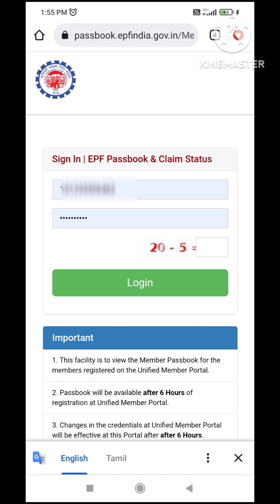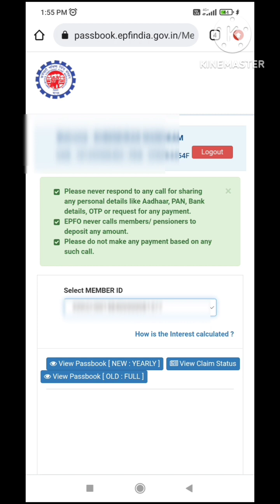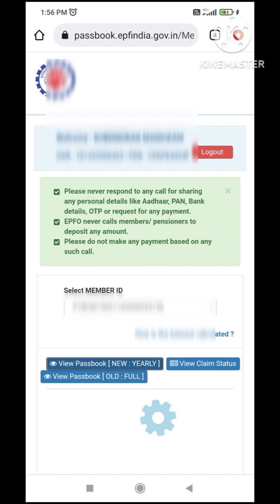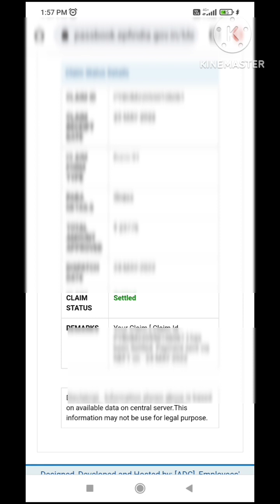PF MEMBER PASSBOOK .. PF - ல் எவ்வளவு பணம் இருக்கு என்று தெரியவில்லையா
pf details in tamil
  balance check tamil
pf uan activation tamil
pf password create in  tamil
how to check pf balance in tamil
 pf balance check online
how to check pf balance in mobile tamil
how to check esi pf balance in tamil
  epfo    online pf balance check
 how to check pf balance
 pf balance
 pf balance checking method
 pf balance check from mobile app
how to check pf balance online in tamil      pf uan registration
  pf amount check tamil      uan